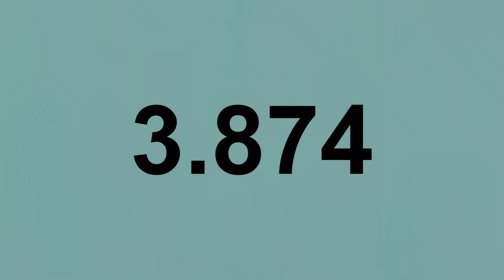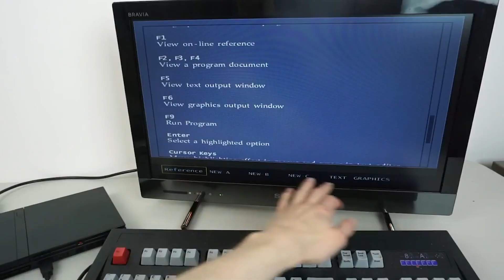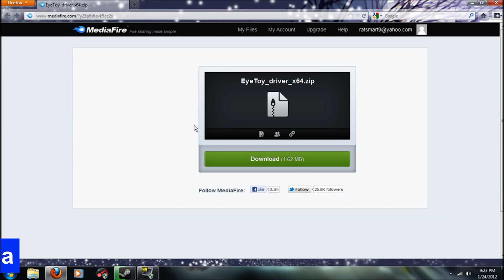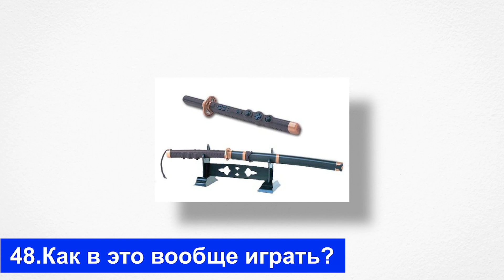50 ФАКТОВ О PLAYSTATION 2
В данном видео мы в которой раз рассмотрим 50 фактов о консоли из семейства PlayStation. В этот раз мы разберем PlayStation 2!
Консоль что являеться легендой, чьи продажи по сей день никто не смог побить. Что же она еще скрывает от геймеров?
Давайте же узнаем в этом видео!